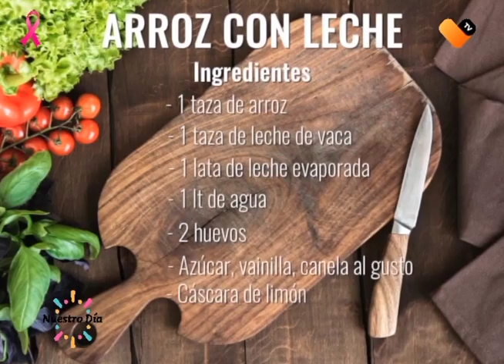PREPARA ARROZ CON LECHE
Lety Muñoz nos enseña a preparar un rico arroz con leche.